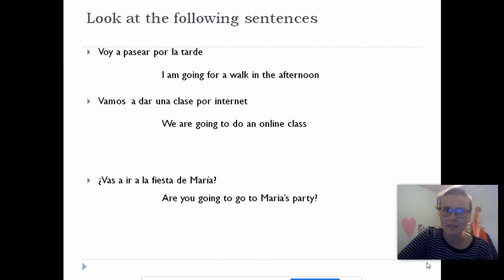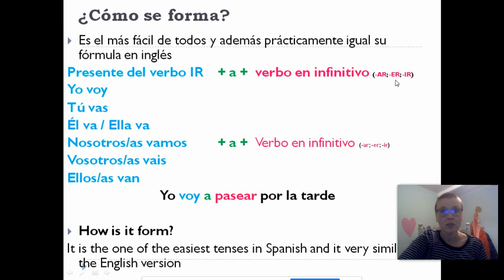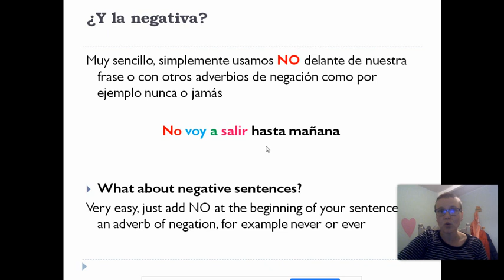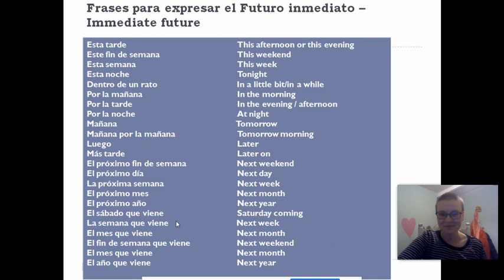Futuro Inmediato - Ir a + verbo en infinitivo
In this video I explain how is immediate future done, when and how to use it. ¡A practicar!